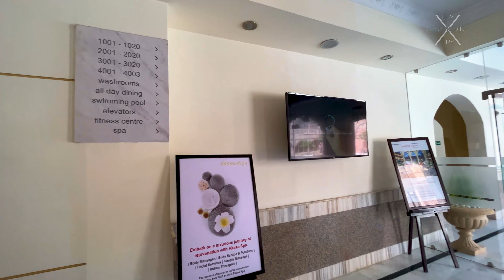Taj Pratap Mahal Ajmer (Pushkar) | Part 2 | Economical 5 Star Hotel | Prices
I hope you liked the first part of the video which was the presidential suite tour, it's actually economical but for its pricing look into the second part which is this one.

This part covers every other thing except the room tour which we have already given, enjoy their restaurant and bar and uncover the scenic views all around the property.

I am sure that this hotel would be in your bucket list for sure once you watch the complete video, other than that let me know your thoughts in the comment box as well.

Editing - In collaboration with Gunjan Singh